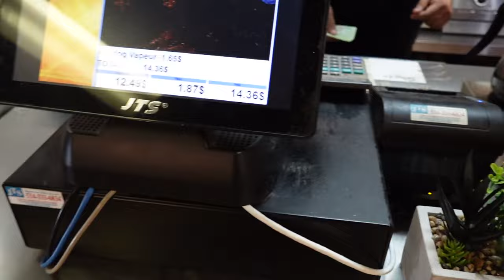J'AI DONNÉ TOUT MON ARGENT À UN SDF (émotionnelle)